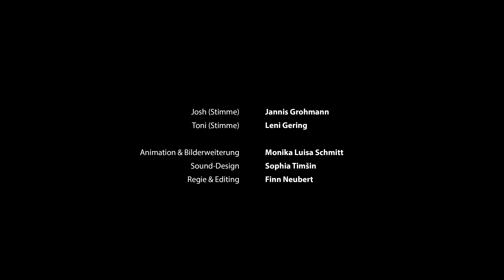Astrid Frank, Regina Kehn: Die letzten Ninjas und der Juwelenraub | ab 10 Jahren (Verlag Urachhaus)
Josh ist nicht nur ein Ninja, er ist ein nachdenklicher Einzelgänger, bis Toni - quirlig bis zur Hyperaktivität - in sein bisher so ruhiges Leben stürmt. Bald stolpern auch der blinde Luis und der scheue Emil buchstäblich in ihre Gesellschaft - und hinein in eine großartige Viererfreundschaft. Die vier vermeintlichen Außenseiter mögen sich auf Anhieb. Und bald erkennen sie, dass sie gemeinsam ein großartiges Ermittlerteam abgeben, als beim Juwelier um die Ecke eingebrochen wird...

Astrid Frank lässt in diesem ersten Band ihrer Detektiv-Reihe um vier ganz besondere Freunde den sensiblen Josh erzählen - wortgewandt, erfindungsreich und witzig. In der Randspalte meldet sich Toni frech und spitzfindig zu Wort. Das macht diese Geschichte - zusammen mit den kongenialen Illustrationen von Regina Kehn - zu einem spannenden, schwungvollen Lesevergnügen mit Tiefgang.

Das Besondere an diesem Buch
- Auftakt einer außergewöhnlichen Krimi-Reihe.
- Spannung für junge Leser kombiniert mit Sinn für das Wesentliche.
- Fördert das Verständnis für die Einzigartigkeit jedes Einzelnen.

Die Autorin
Astrid Frank, geboren 1966, verdiente ihr erstes eigenes Geld noch zu Schulzeiten als Tellerwäscherin in einer Krankenhausküche. Später studierte sie Biologie, Germanistik und Pädagogik, arbeitete bereits während des Studiums als Lektorin und Übersetzerin für mehrere deutsche Verlage und schreibt seit 1999 Geschichten für Kinder und Jugendliche. Astrid Frank lebt in Köln.

Die Illustratorin
Regina Kehn, Jahrgang 1962, studierte Illustration an der Hochschule für Gestaltung in Hamburg und ist seit 1990 als freiberufliche Illustratorin tätig. Neben Arbeiten für Magazine, die Werbung sowie das Fernsehen, liegt der Schwerpunkt ihrer Tätigkeit auf der Illustration von Kinder- und Jugendbüchern. Sie gestaltete zudem verschiedene Briefmarken für die Deutsche Post. Für ihre Illustrationen hat sie bereits zahlreiche Preise erhalten. Regina Kehn lebt in Hamburg.

Das Buch
- Astrid Frank, Regina Kehn: Die letzten Ninjas und der Juwelenraub
- Altersempfehlung: ab 10 Jahren
- Erscheinungstermin: 24. August 2022
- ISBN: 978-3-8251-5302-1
- Umfang: 256 Seiten
- Preis: 20,- EUR (D) | 20,60 EUR (A)

Hinweis:
In diesem Video werden folgende Sounds von freesound verwendet: